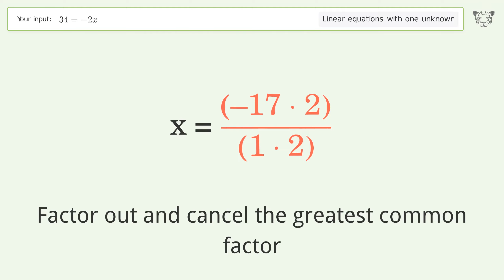Linear equation with one unknown: Solve 34=-2x step-by-step solution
Solving 34=-2x using the linear equation with one unknown solver

for a step-by-step and more tips and tricks for dealing with linear equations with one unknown.